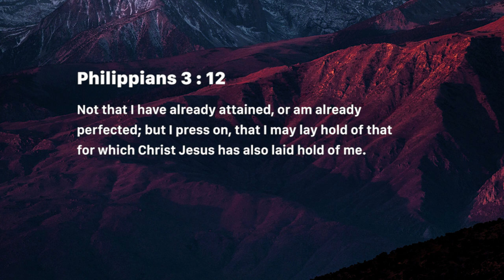God has a plan (Sunday March 31, 2019)